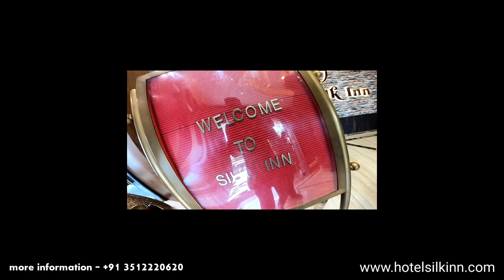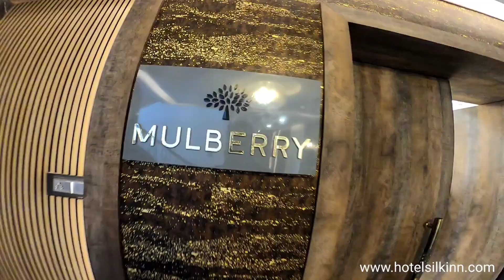আজকে আমার গেলাম ANNIVERSARY PROGRAM😍 এ সবাই মিলে | SILK INN | HOTEL AND RESTAURANT | MALDA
Silk inn hotel and restaurant
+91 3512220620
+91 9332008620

location - Sunny Park, Shimultala Malda, 732101 W/B

vlog
bengali vlog
bengali moto vlog
bengali moto vlog youtube channel
moto vlog youtube channel
vlog youtube channel
vlog video

Vlogger YouTube channel